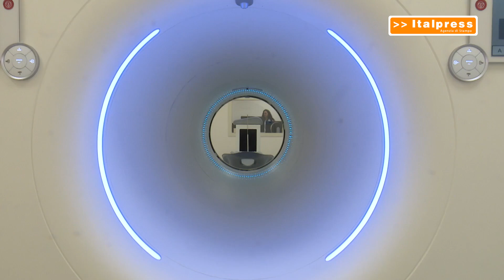Sanità, Gibertoni "S.Orsola all'avanguardia in Europa"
BOLOGNA (ITALPRESS) - "uExplorer si pone nell'ottica non solo della diagnosi, ma anche come offerta nuova nel panorama europeo sulla ricerca". Lo afferma Chiara Gibertoni, direttore generale dell'Irccs Sant'Orsola di Bologna, in merito all’avvio delle attività del sistema uExplorer, apparecchiatura innovativa per la PET/CT.

col/sat/gsl